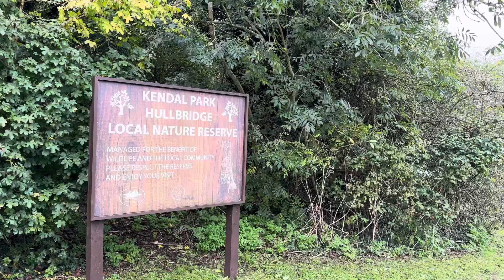Hullbridge quick flyby